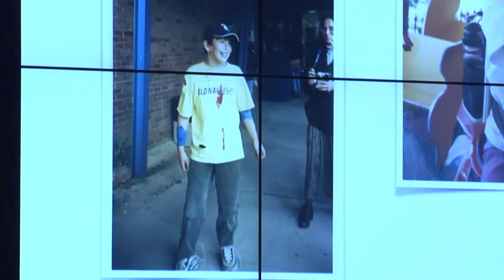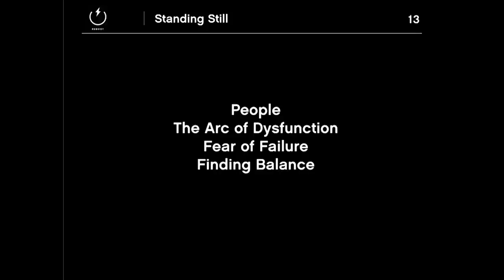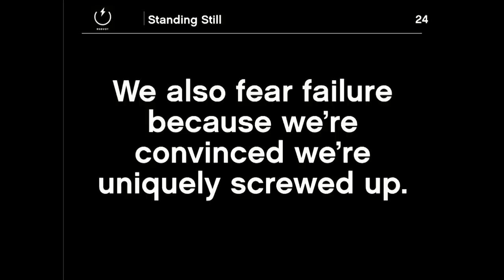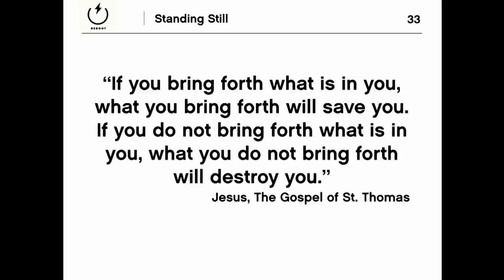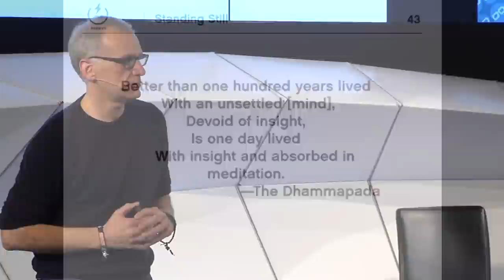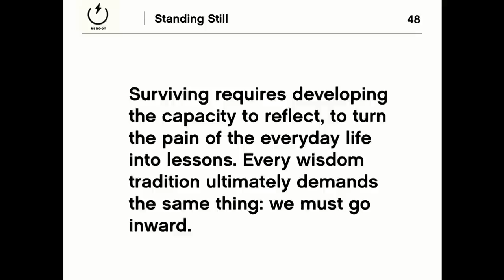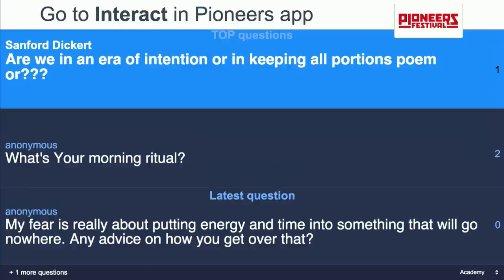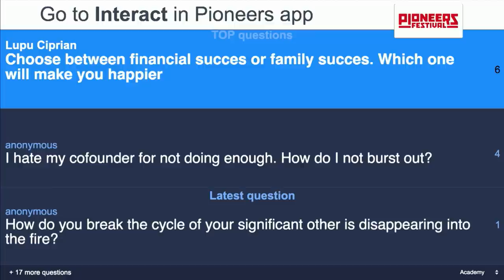Disappearing into the Fire: Surviving the Startup Life - Jerry Colonna - Pioneers Festival 2014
Jerry Colonna, CEO coach and CEO - Reboot.io, @jerrycolonna

The frenzied and frenetic life of startups can destroy you, your family and your company as you Disappear into the Fire. How can you lead yourself & your startup to success without a meltdown? Drawing on his work as a venture capitalist and executive coach, Jerry says the magic happens in the crucible that forms a leader.